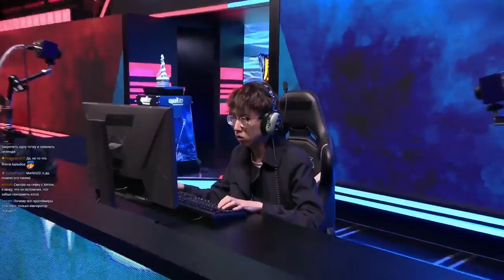Chaemiko (HU) vs eer0 (UD) RO 8 A WarCraft Gold League Summer 2019 (Miker)